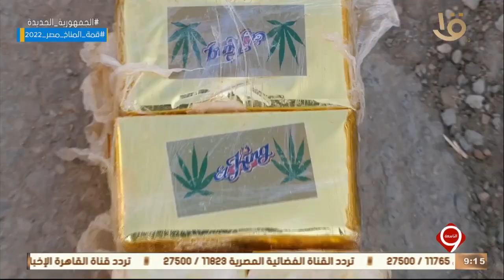الداخلية تتمكن من إحباط محاولة نقل وترويج قرابة 10 أطنان من المواد المخدرة بنطاق قسم الجناين بالسويس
نشرة التاسعة | الداخلية تتمكن من إحباط محاولة نقل وترويج قرابة 10 أطنان من المواد المخدرة بنطاق قسم الجناين بالسويس